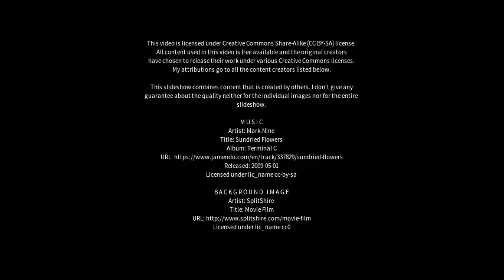Best places to visit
Best places to visit - Gyalshing (India) Best places to visit - Slideshows from all over the world - City trips, nature pictures, etc.